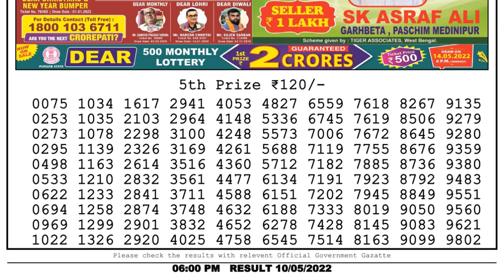Nagaland Lottery Sambad Live 6pm 10.05.22